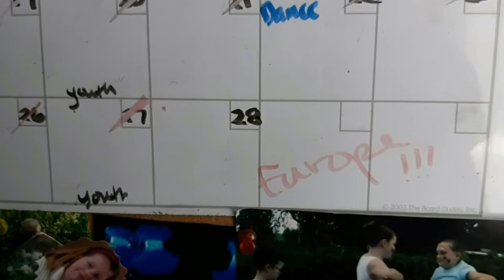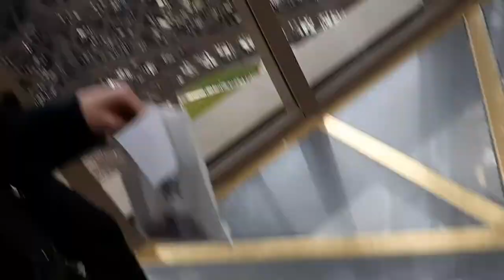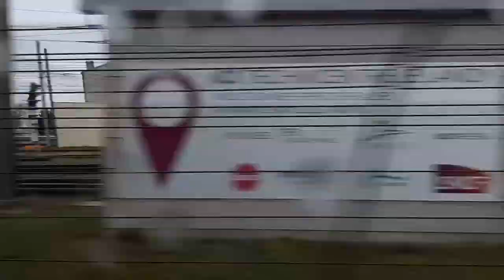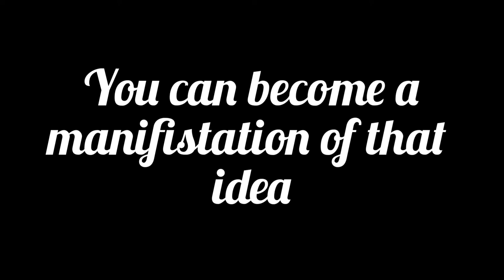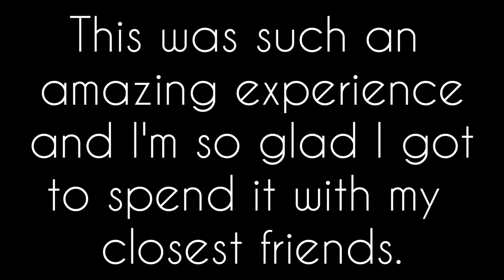A week in Europe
Hello everyone,

Sorry about the beginning of the video it's very bad quality and to be honest I don't know what happened but it gets better as the video progresses